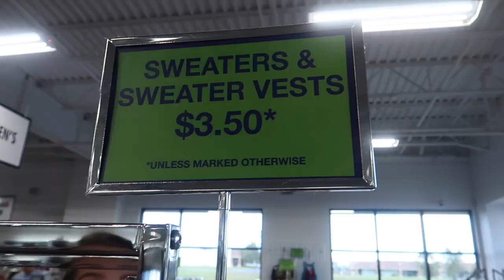FALL HAUL 2018|| look into my closet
oh and my gave clothing items can be found at sydneymcgee.com

*Social Media*
Dote: sydney mcgee *Code-SYDM

MAILING ADDRESS:
222 E Republic Rd, Springfield, MO 65807